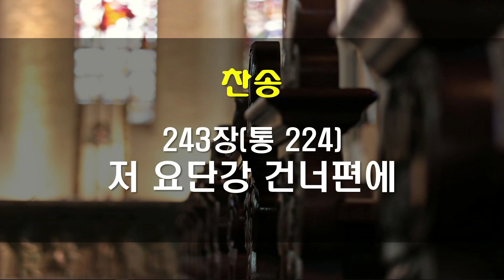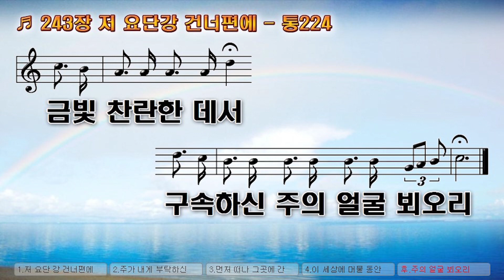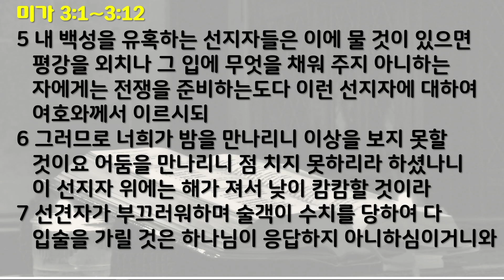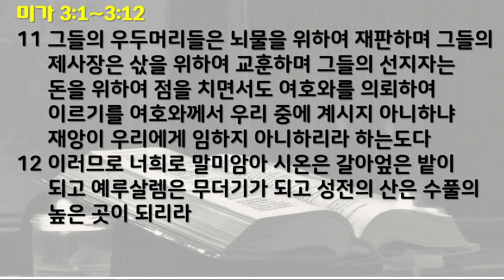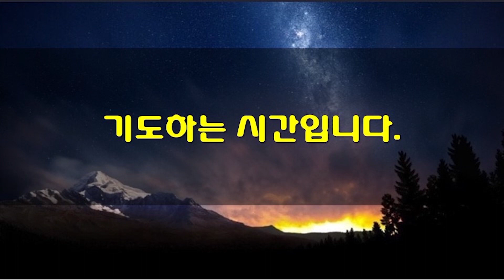9월29일 새벽기도회(가정예배)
*성경: 미가 3장 1~12절
1   내가 또 이르노니 야곱의 우두머리들과 이스라엘 족속의 통치자들아 들으라 정의를 아는 것이 너희의 본분이 아니냐
2   너희가 선을 미워하고 악을 기뻐하여 내 백성의 가죽을 벗기고 그 뼈에서 살을 뜯어
3   그들의 살을 먹으며 그 가죽을 벗기며 그 뼈를 꺾어 다지기를 냄비와 솥 가운데에 담을 고기처럼 하는도다
4   그 때에 그들이 여호와께 부르짖을지라도 응답하지 아니하시고 그들의 행위가 악했던 만큼 그들 앞에 얼굴을 가리시리라
5   내 백성을 유혹하는 선지자들은 이에 물 것이 있으면 평강을 외치나 그 입에 무엇을 채워 주지 아니하는 자에게는 전쟁을 준비하는도다 이런 선지자에 대하여 여호와께서 이르시되
6   그러므로 너희가 밤을 만나리니 이상을 보지 못할 것이요 어둠을 만나리니 점 치지 못하리라 하셨나니 이 선지자 위에는 해가 져서 낮이 캄캄할 것이라
7   선견자가 부끄러워하며 술객이 수치를 당하여 다 입술을 가릴 것은 하나님이 응답하지 아니하심이거니와
8   오직 나는 여호와의 영으로 말미암아 능력과 정의와 용기로 충만해져서 야곱의 허물과 이스라엘의 죄를 그들에게 보이리라
9   야곱 족속의 우두머리들과 이스라엘 족속의 통치자들 곧 정의를 미워하고 정직한 것을 굽게 하는 자들아 원하노니 이 말을 들을지어다
10   시온을 피로, 예루살렘을 죄악으로 건축하는도다
11   그들의 우두머리들은 뇌물을 위하여 재판하며 그들의 제사장은 삯을 위하여 교훈하며 그들의 선지자는 돈을 위하여 점을 치면서도 여호와를 의뢰하여 이르기를 여호와께서 우리 중에 계시지 아니하냐 재앙이 우리에게 임하지 아니하리라 하는도다
12   이러므로 너희로 말미암아 시온은 갈아엎은 밭이 되고 예루살렘은 무더기가 되고 성전의 산은 수풀의 높은 곳이 되리라